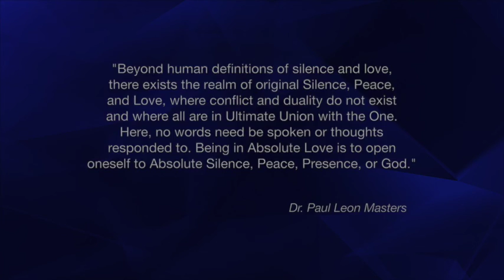Psychic Sight Seeing of the Beyond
Inspirational Lectures by Dr. Paul Leon Masters - “Psychic Sight    Seeing of the Beyond”

This video relates strongly to the following categories:
Mysticism
Mystical
Spiritual
Spiritually
Spirituality
Metaphysics
Metaphysical
Inspire
Inspired
Inspirational
Uplifting
Love
Meditate
Meditating
Meditations
Awakening
Healing
Healing Meditations
Alternate Healing
Alternate Healing Classes Online / Home Study
Epistemology
Ontology
Cosmology
Transcendentalism
New Thought Metaphysics
Ministry Training
Metaphysical Degrees
Study
Studies
Classes
Courses
Online
Home Study
Health
Distance Learning
Consciousness Research
Higher Consciousness
Expanding Consciousness
Enlighten
Enlightening
Enlightenment
Self Improvement
Self Help